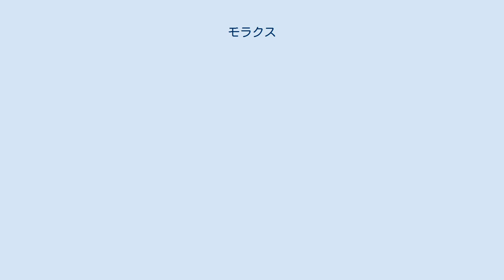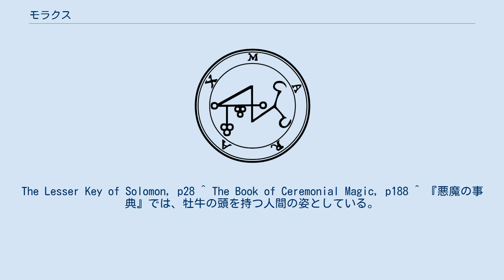モラクス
『ゴエティア』に記されたマラクスのシジル モラクス（Morax）は、悪魔学における悪魔の一人。
 マラクス（Marax）あるいはフォライー（Foraii）、フォルファクス（Forfax）とも呼ばれる。
 『ゴエティア』では72人の悪魔の21番目として記述されている。
大いなる伯爵にして総裁であり、36の軍団を率いている。
『大奥義書』によれば、サルガタナスの支配下にあるという。
 召喚した者の前に男の顔を持つ大きな雄牛のような姿で現れるという。
また、天文学やその他の教養学に精通させ、使い魔を与え、薬草や宝石が持つ力についての知識を与える能力がある。
 フレッド・ゲティングズは著書『悪魔の事典』のモレクの項目において、モレクは牛頭を持つ人型の像の中に現れる神であるとし、モラクスと関連付けている。
 ^ The Lesser Key of Solomon, p28 ^ Pseudomonarchia Daemonum ^ The Book of Ceremonial Magic, p202 脚注 ^ Pseudomonarchia Daemonum（『悪魔の偽王国』）では15番目に記述されている。
 ^ アレイスター・クロウリーとマグレガー・メイザースが編纂した版のゴエティアでは、率いているのは30の軍団とされる。
The Lesser Key of Solomon, p28 ^ The Book of Ceremonial Magic, p188 ^ 『悪魔の事典』では、牡牛の頭を持つ人間の姿としている。
p.407 ^ 『悪魔の事典』 p.409